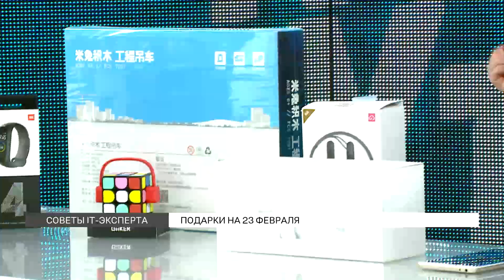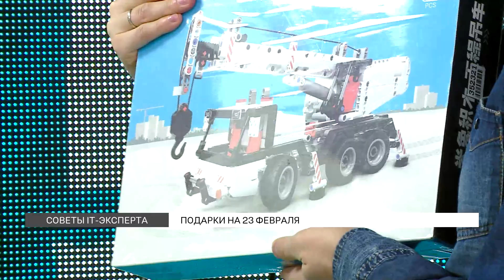Идеи "умных" подарков на 23 февраля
Совсем немного времени осталось, чтобы купить подарки на 23 февраля. Для тех, кто этого еще не сделал, вот несколько идей "умных" подарков для мужчин от нашего IT-эксперта Максима Багаева.